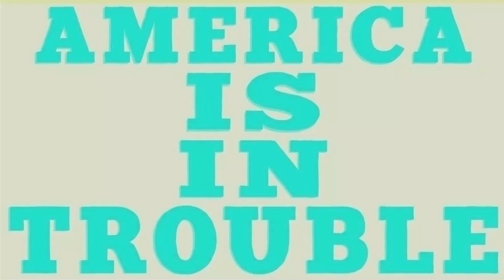Summer Heat (2018)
Around this time I was messing around with After Effects, trying to make a custom VHS filter.
I lost the original file to this video, at the end was suppose to have the old Fizzoroni logo instead of my name.